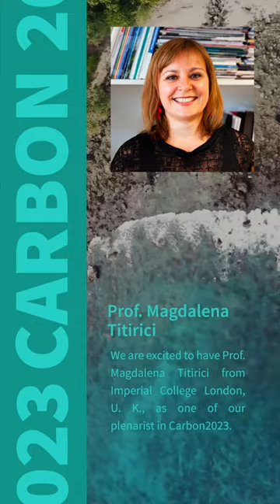Prof. Magdalena Titirici- Plenarista en el Congreso Mundial del Carbono 2023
Magda Titirici recibió su doctorado en Química de Materiales de la Universidad de Dortmund en Alemania. Luego se unió al Instituto Max-Planck de coloides e interfaces como becaria postdoctoral y luego se convirtió en líder de grupo, comenzando su investigación independiente sobre materiales de carbono sostenibles en 2006. Magda recibió su habilitación en 2013 de la Universidad de Potsdam/Instituto Max-Planck. Luego se mudó al Reino Unido, a la Universidad Queen Mary de Londres como lectora de ciencia de materiales y en 2014 fue ascendida a profesora titular. Magda se mudó al Imperial College London en enero de 2019 para ocupar una cátedra en materiales de energía sostenible.

Magda es autora de más de 250 artículos y está incluida en Global Highly Cited Researchers (Clarivate Analytics) durante los últimos cuatro años. Es autora de 13 capítulos de libros y un libro. Ella también tiene 7 patentes. Magda ha recibido la Medalla Rosenhein de IoM3, un doctorado honorario de la Universidad de Estocolmo en 2017, la beca del presidente de la Academia China de Ciencias, el premio Corday-Morgen de la Royal Society of Chemistry en 2018 y una beca de la Royal Academy of Engineering Chair en Tecnologías Emergentes en 2019.

Sus intereses de investigación actuales incluyen materiales sostenibles con enfoque en carbono e híbridos de carbono producidos a través de procesos hidrotermales, reciclaje de residuos en productos avanzados, evitación de elementos críticos en tecnologías de energía renovable y el desarrollo de rutas de conversión y almacenamiento de energía limpia verdaderamente sostenibles, incluidas químicas alternativas más allá de Li , supercondensadores estructurales y flexibles hechos de lignina/celulosa, electrocatálisis de O2 basada en carbono, captura y conversión de CO2 y exploración de las propiedades optoelectrónicas de los nanocarbonos. Su investigación cuenta con el apoyo de UKRI, EU, Royal Society, Royal Society of Engineering and Industry.